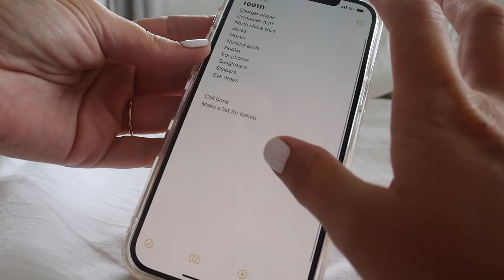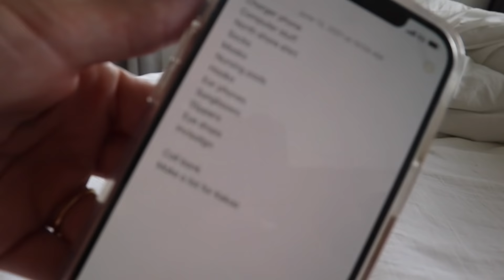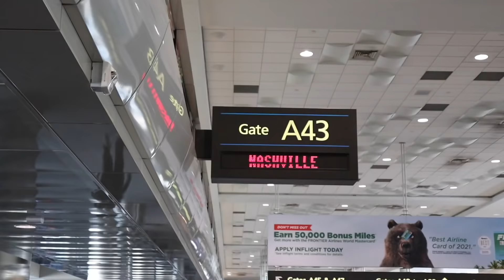Saying GOODBYE To My 3 Baby's For First Time! **EMOTIONAL GOODBYE**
MAIL BOX: WRITE US (:
SUNKISSEDMAMA